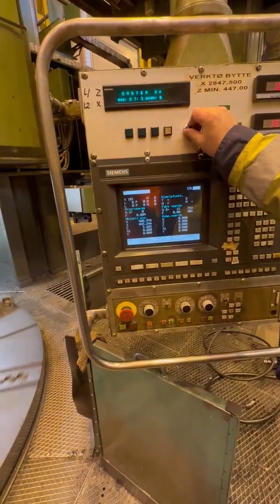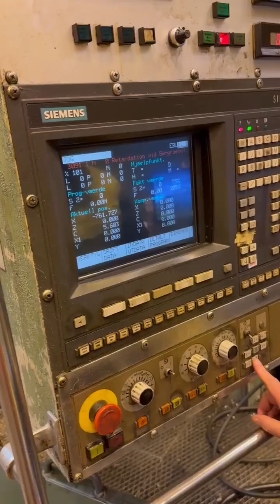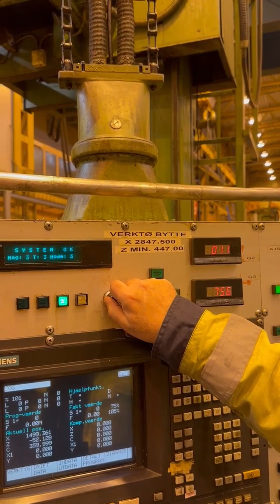Schiess Froriep CNC VTL with C-axis, Milling, 4.5 meter Dia x 4000 H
Make: Schiess - Froriep (Germany)
Type: 40 DZ U
Control: Siemens 850-T
Location: Europe, under power

Chuck dia: 3500 mm
Turning dia: 4500 mm
Max. turning height: 4000 mm
Ram travel vertical: 2250 mm
Ram travel horizontal: 2250 mm
Max. Feed Rate: 4000 mm/min
Max. spindle rpm: up to 80 rpm
Max. table load capacity: 63 Tonnes
Ram cross section: 300 x 300 mm
C-axis positioning: 0.001°
Milling spindle power: 18 KW
Milling spindle speed: up to 800 rpm

Machine comes with:
- Extended head
- Angular Milling head
- Swivelling Milling head
- Tool Changer for turning and milling tools
- Chip conveyor
- Tooling and some spares